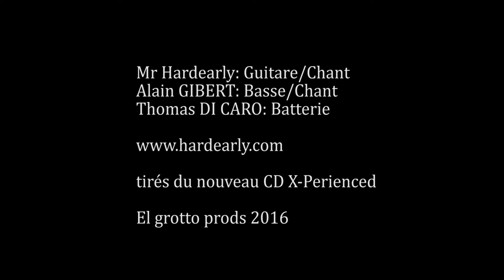Mr Hardearly - Heart & Soul - Video clip Album X-Perienced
Mr Hardearly - Heart & Soul - Video clip pour la sortie de Album X-Perienced le 30 septembre 2016

Heart & Soul (Mr Hardearly)

Guitare: Mr Hardearly
Basse: Alain Gibert
Batterie: Thomas Di Caro

Images et montage: Jùan (Wyvern Music 2016 ©)

El Grotto Prods 2016 ©